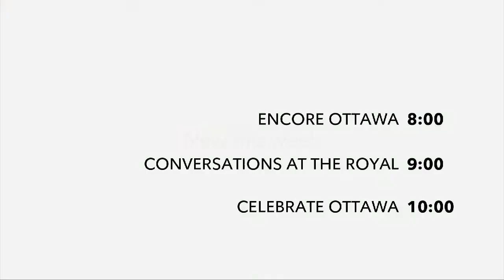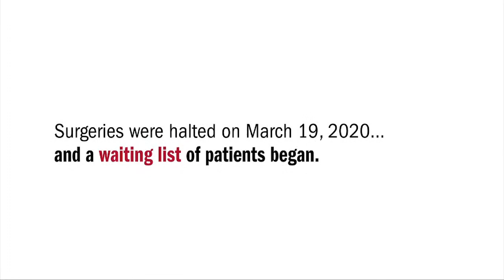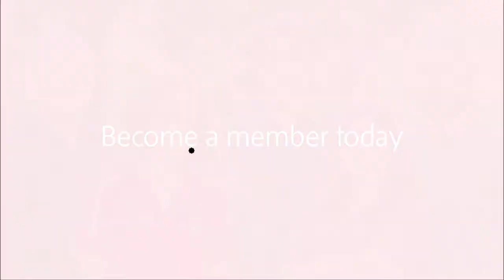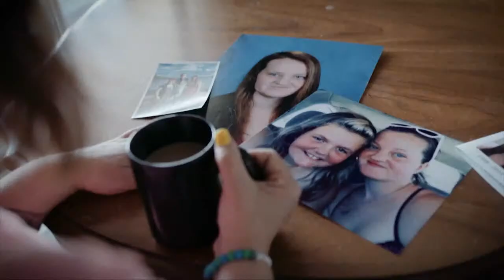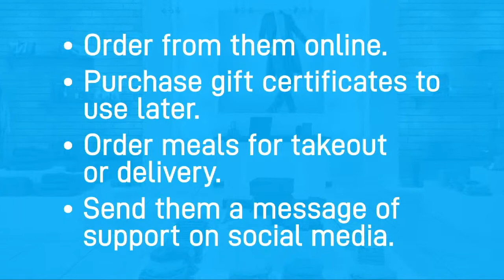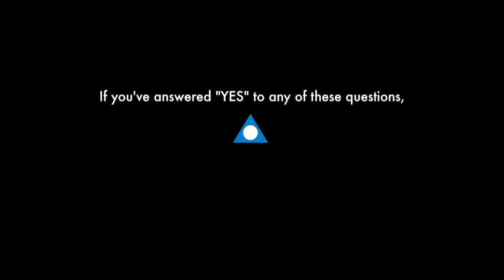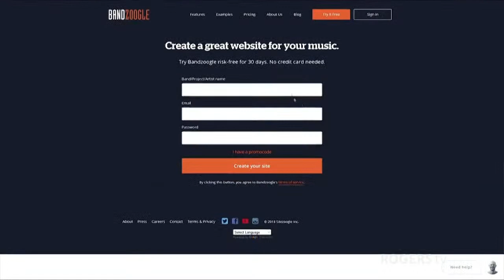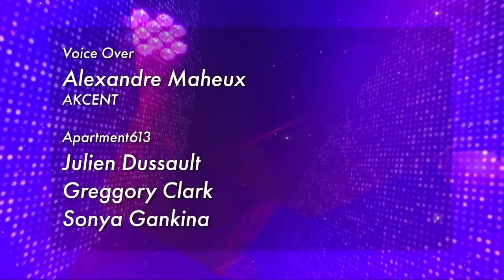Capital Music Awards - Prix de la musique de la capitale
The Capital Music Awards recognizes artists and members of the community who contribute to Ottawa’s diverse music scene. This second edition of the awards will showcase some of the best that the region has to offer and help promote the local music scene to the rest of Canada and beyond.